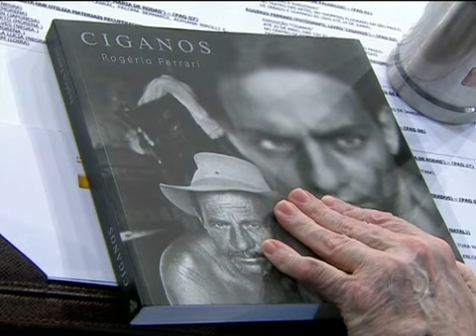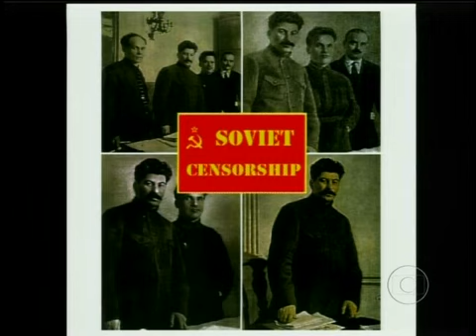Programa do Jô Soares - Rogério Ferrari fotografou comunidades ciganas da Bahia